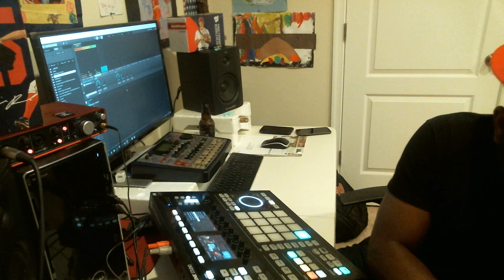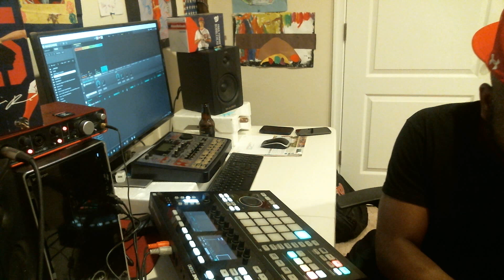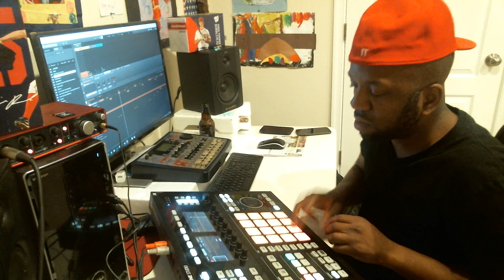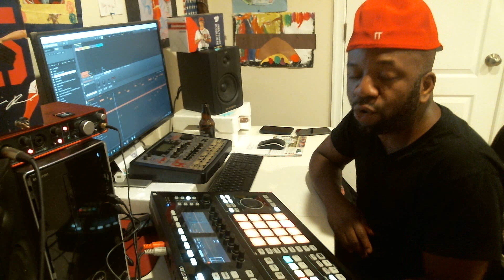PRODUCER MAKES A BEAT WITH WEST COAST MARBLE RIMS DRUMS | MASCHINE STUDIO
- for all your safety and defense needs.